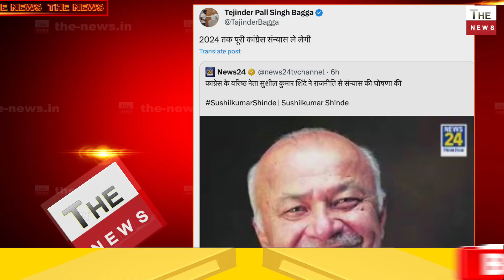Modi की आंधी से डरी कांग्रेस? बड़े दिग्गज नेता ने लिया संन्यास 2024तक पूरी कांग्रेस लेगी संन्यास-BJP